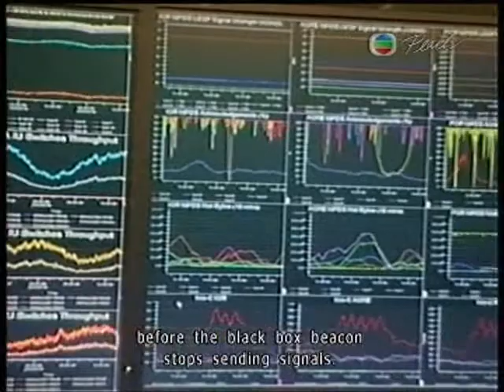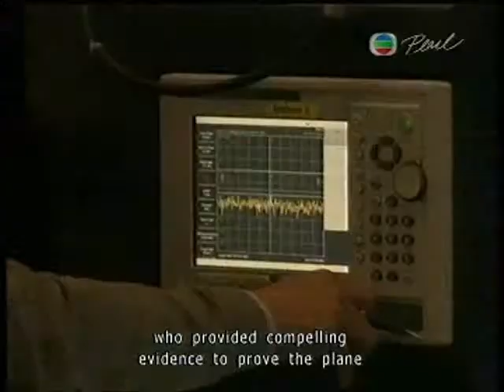Malaysia plane declared lost at sea